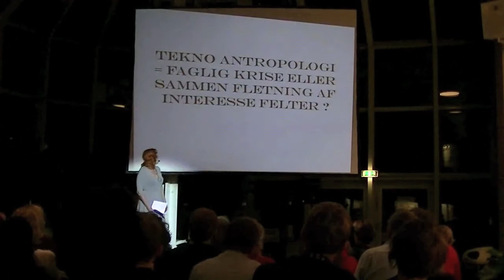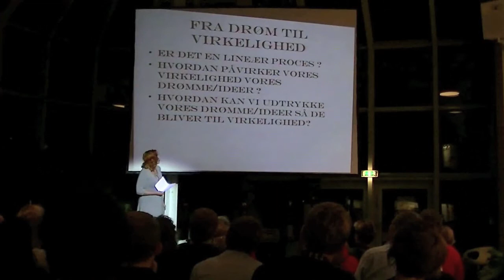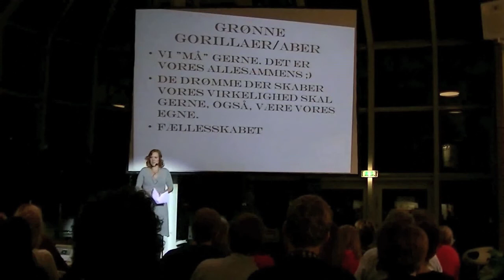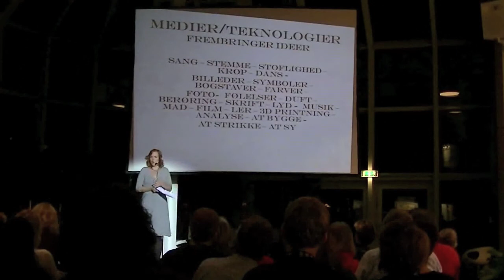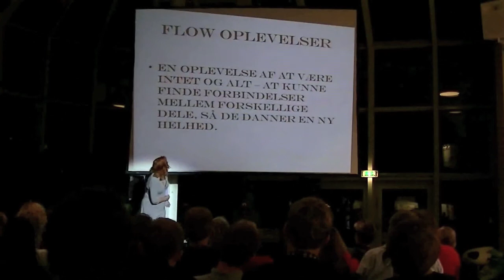PechaKucha Night Aalborg #9 Lina Bergstrøm 2.10.12 på hovedbilioteket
PechaKucha Night Aalborg #9 "Fra drøm til virkelighed" Lina Bergstrøm "Idémageri - hvordan jeg forstår den kreative progres".